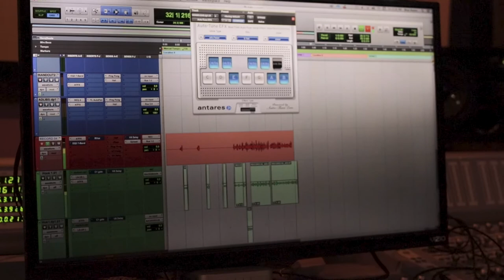BANDANA BABY STUDIO SESSION RECAP VLOG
STUDIO SESSION WITH BANDANA BABY
SHOT & EDITED BY: @SHOTBYKONI